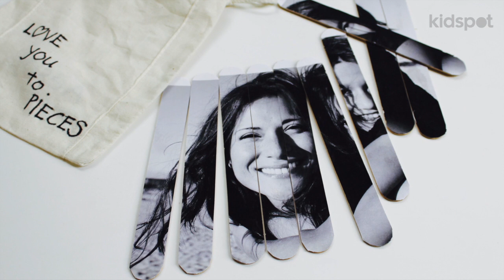Easy Mother's Day craft: How to make a popsicle stick photo puzzle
This cute Mother's Day idea will have Mum in pieces! Print out your favourite photo and create a popsicle stick photo puzzle for Mother's Day.

Be sure to visit the Kidspot  website for fun activities for kids, easy crafts, rainy day activities, dress ups, colouring pages, party games and science experiments